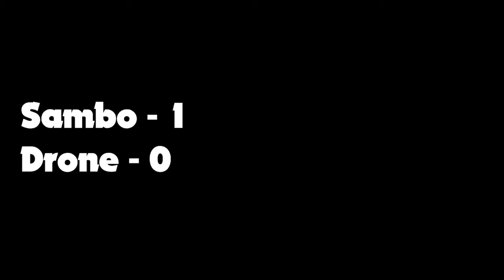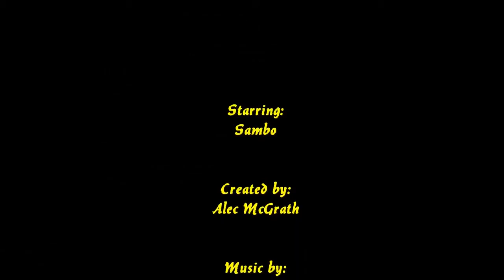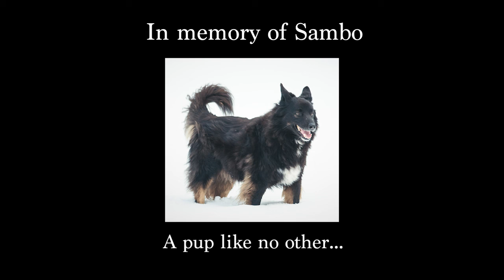Sambo Memorial Tribute (2006 - 2021) [FULL]